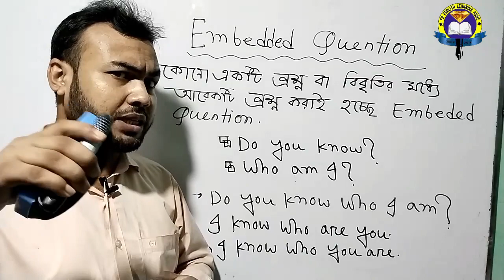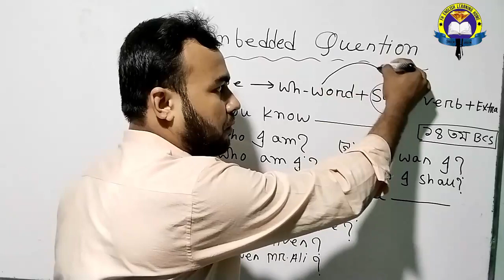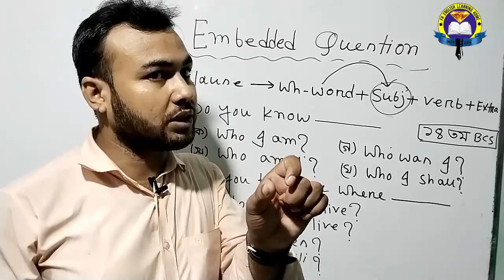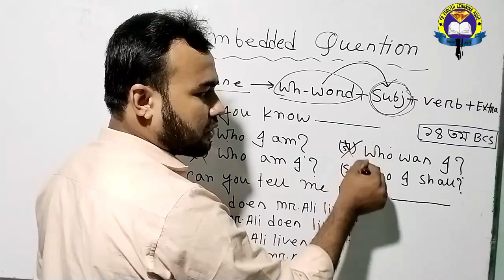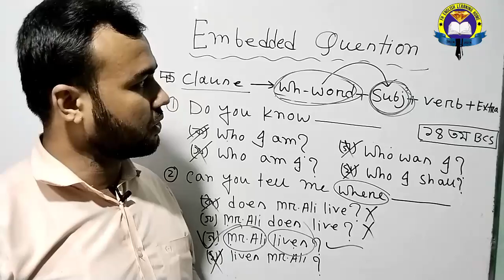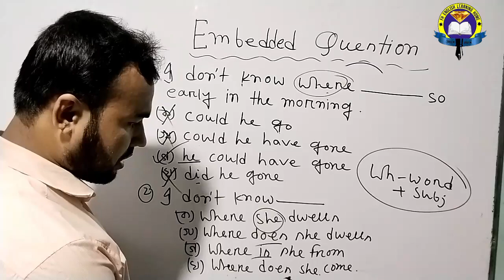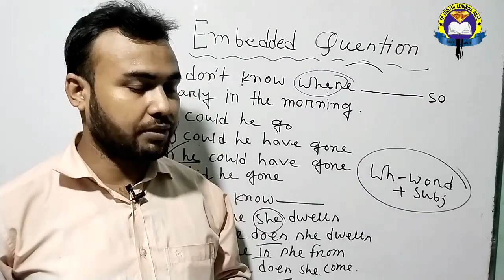Embedded Question | University Admission Test | Embedded Sentence | Faruk Hossain Ovi Sir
✅ Embedded Question/ Sentence

বিশ্ববিদ্যালয় ভর্তি পরীক্ষার্থী, BCS পরীক্ষার্থী এবং বিভিন্ন চাকরীর পরীক্ষার্থীদের জন্য খুব গুরুত্বপূর্ণ টপিক Embedded Question